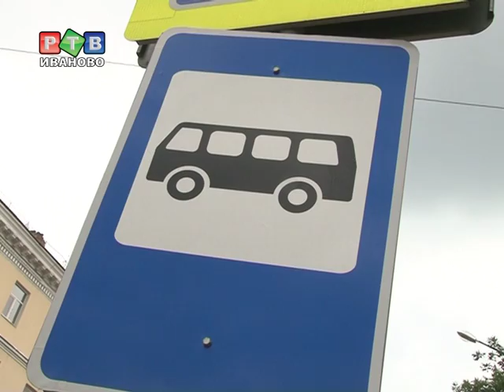Профсоюз "АВТОБУС"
Шестое июня -- теперь знаменательный день для ивановских маршрутчиков. Сегодня была организована первичная профсоюзная организация перевозчиков, работников общественного транспорта